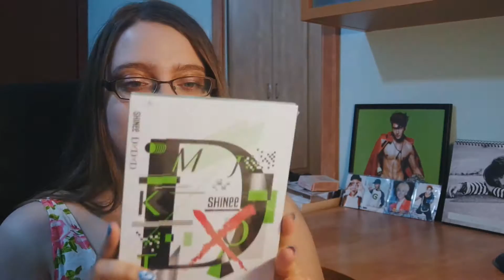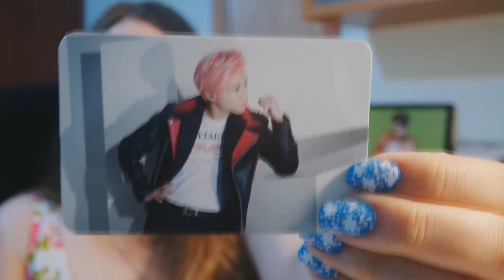Photocard Checking- SHINee DxDxD Album [Type A]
AHHHHHHHHHH The card the card!
Yep a little short video... Sorry I hadn't been posting much but I was busy and now I have a lot of stuff that I want to post in the next 2 weeks so this is good ^_^
I also need to go and watch my friends videos OTL Sorry girls!!!